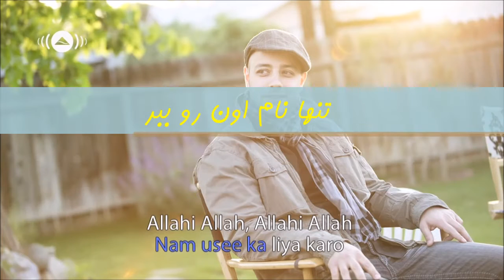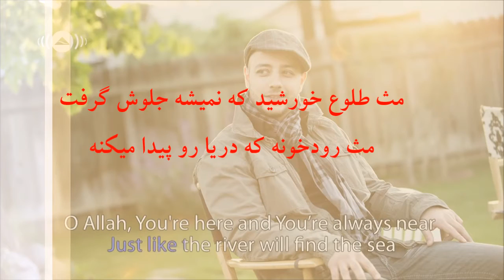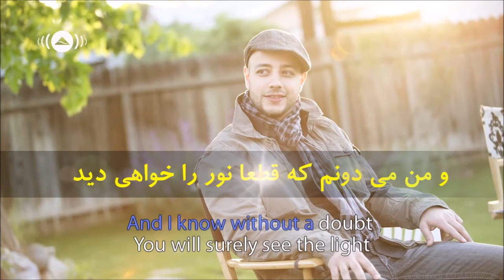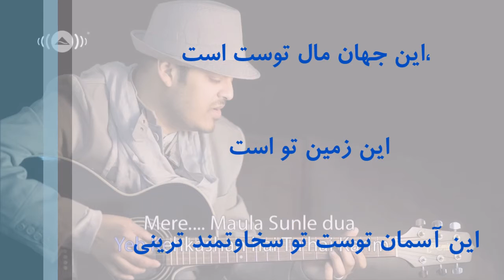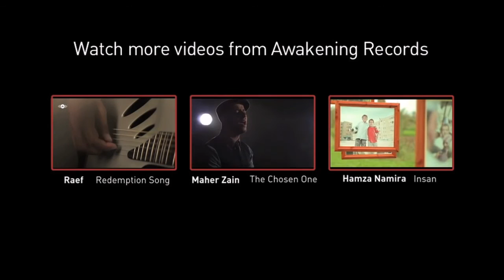آهنگ شاد الله الله کیاکارو با ترجمه فارسی از ماهر زین